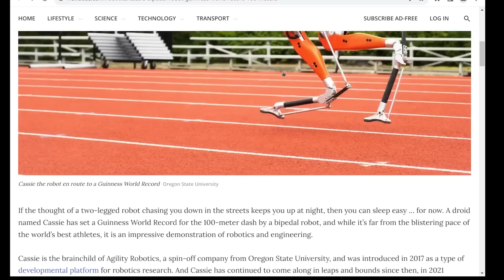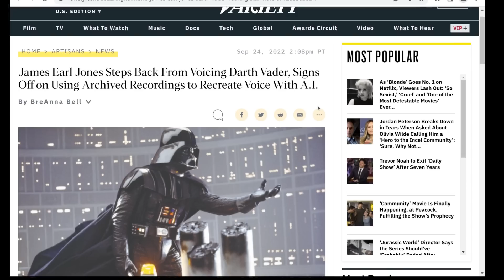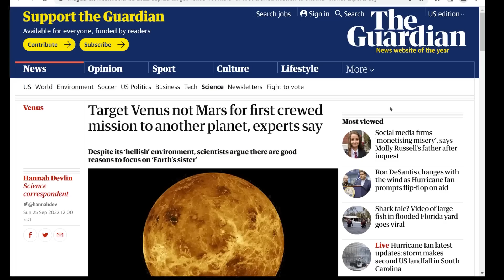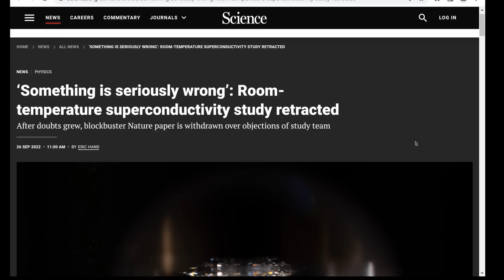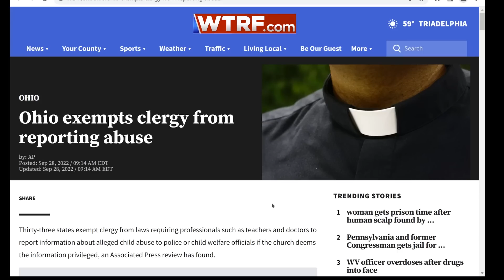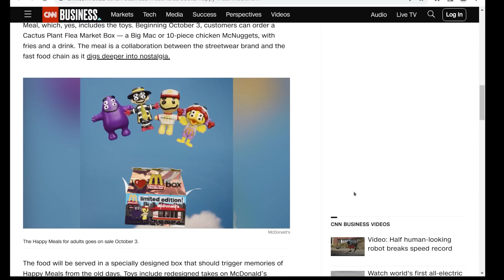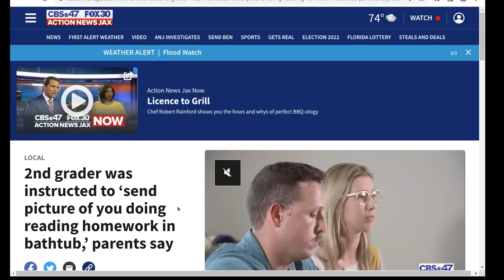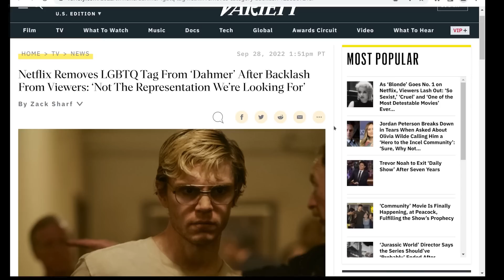The Level1 Show October 7 2022: McDesperate for Millennial Customers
0:00 - Intro
0:43 - Bipedal Cassie sets Guinness World Record for robotic 100-meter sprint
2:02 - OpenAI removes the waitlist for DALL-E 2, allowing anyone to sign up
2:40 - Silent Ventus drone: Drone startup claims it flew its zero-emissions ion propulsion drone on 4.5-minute test flight
4:20 - Selective neutralisation and deterring of cockroaches with laser automated by machine vision
6:17 - Almost Half of Industrial Robots Are in China
7:09 - James Earl Jones Retires From Voicing Darth Vader
8:49 - Bruce Willis Becomes First Celebrity to Sell Rights to Deepfake Firm
9:45 - OpenAI open-sources Whisper, a multilingual speech recognition system
11:17 - NASA's DART spacecraft hits target asteroid in first planetary defense test
12:26 - Pfizer pays almost $120 million for app that detects COVID from a cough
14:20 - Target Venus not Mars for first crewed mission to another planet, experts say
15:39 - NASA waves off next Artemis I launch attempt due to tropical storm
16:16 - Alameda sheriff strips 47 deputies of service weapons, admitting they failed psych exams and shouldn’t have been hired
18:55 - North Korea announces new nationwide mask mandate weeks after COVID ‘victory’
19:37 - Tiny Dongle Brings The Hard Drive’s Song Back To Updated Retrocomputers
21:30 - ‘Something is seriously wrong’: Room-temperature superconductivity study retracted
22:27 - Museums on prescription: Brussels tests cultural visits to treat anxiety
23:54 - ‘I’d rather eat an actual burger’: why plant-based meat’s sizzle fizzled in the US
27:31 - Vultures Prevent Tens of Millions of Metric Tons of Carbon Emissions Each Year
28:51 - Ohio exempts clergy from reporting abuse
30:36 - Cancer charity boss who spent donations on giant dragon statue ordered to redistribute cash
32:03 - Florida reporter defends putting condom on mic during Hurricane Ian broadcast
33:59 - Ken Paxton tried to avoid being served with subpoena, court record says
34:50 - Fox News Meteorologist Draws A Giant Dong During Hurricane Report
35:38 - McDonald's is selling Happy Meals to adults — with a twist
36:29 - Women make assumptions about men’s personality traits and behaviors based on pictures of their dingus, study finds
37:49 - Pennsylvania school district accused of banning Girls Who Code book series
40:13 - Seattle Library will allow staff to administer opioid overdose reversing Narcan
41:53 - 2nd grader was instructed to ‘send picture of you doing reading homework in bathtub,’ parents say
43:53 - Ford's blue oval badge in short supply: Shortages pile up
44:23 - CIA Just Invested In Woolly Mammoth Resurrection Tech
45:46 - Biden mistakenly calls out recently deceased congresswoman
47:11 - Army’s First Trans Officer Indicted for Spying for Russia
49:00 - 'Dahmer' LGBTQ Tag: Netflix Removes Category After Fan Backlash

Check us out online at the following places!